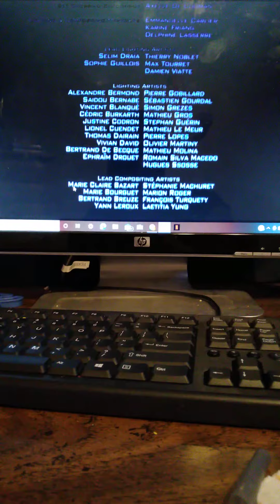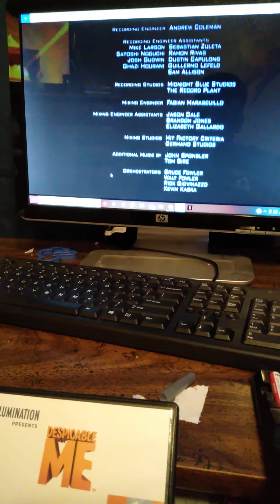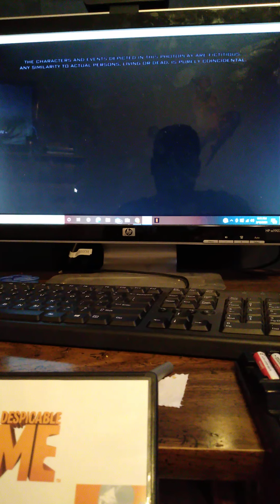Despicable Me (2010) end credits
Despicable Me